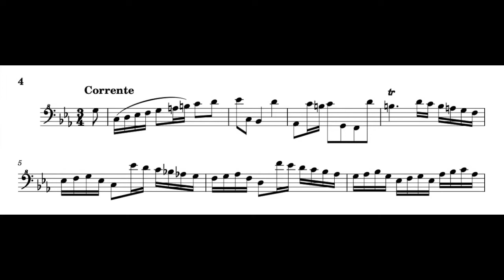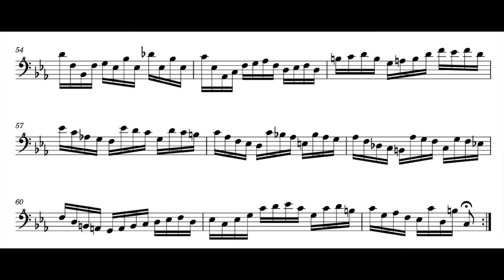J. S. Bach, Partita BWV 1013, 2 Corrente, for bass recorder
Aldo Bova, bass recorder Aulos 533 E B